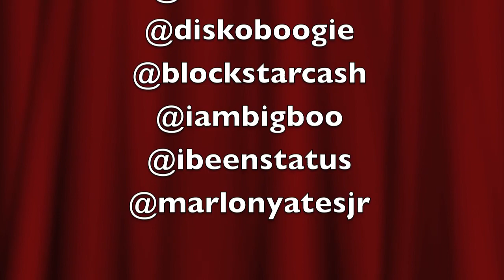TOAST IT UP w/ BLOCK STARS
footage of real bizness at his video shoot for his hot new single "work"